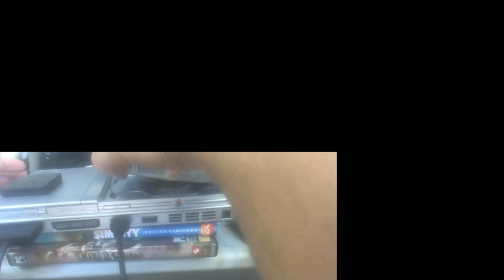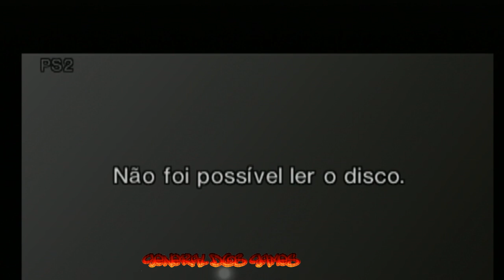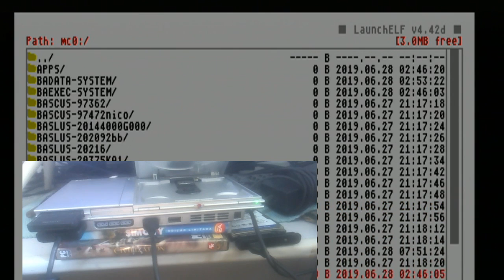OPL FUNCIONA NO PS2 TRAVADO?🤔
* VAMOS CONFERIR SE O OPL FUNCIONA NO PS2 TRAVADO*

         ¯\_(ツ)_/¯

😉 MINHAS ID:
XBOX ONE/PC STEAM/PSN - MAICONMDSM
       ¯\_(ツ)_/¯

                ¯\_(ツ)_/¯

           ¯\_(ツ)_/¯

GENERALDOSGAMES OPL, PS2